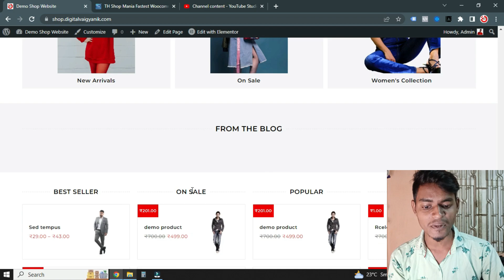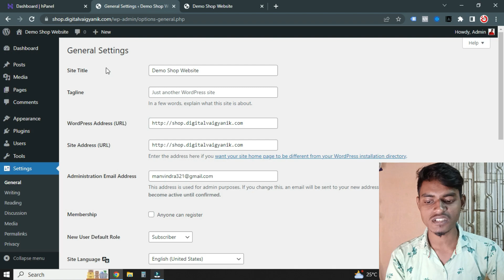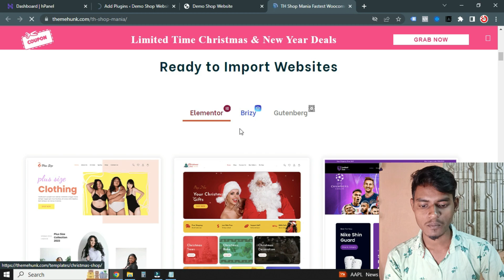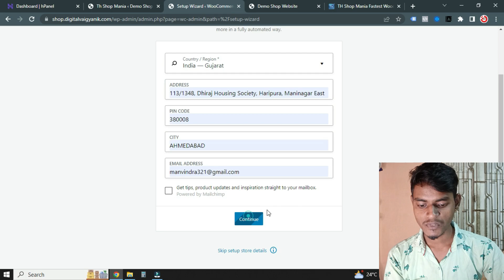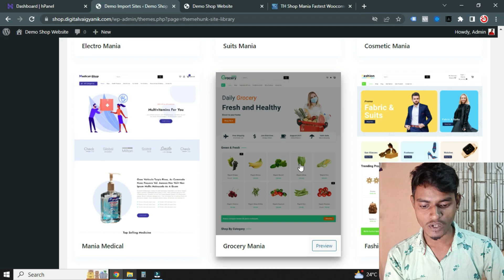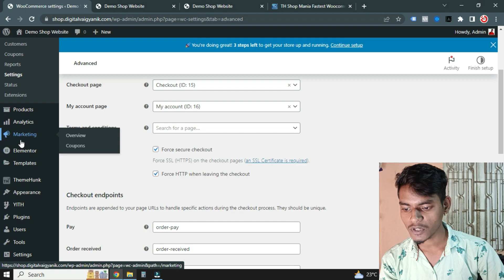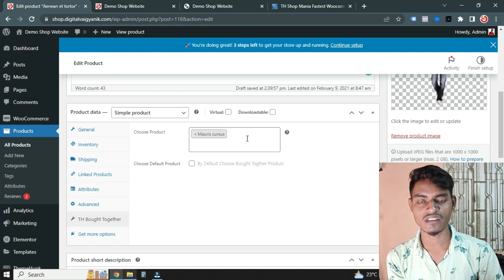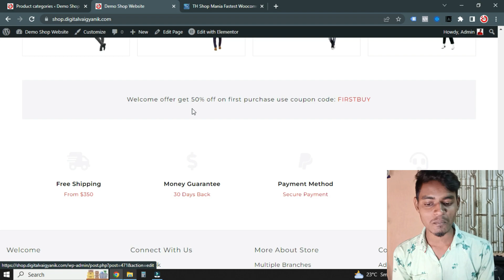How to Make eCommerce Website with TH Shop Mania Theme [2023] | Online Shopping Website Kaise Banaye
Hello friends,

Welcome to Digital Vaigyanik YouTube Channel. My name is Manvindra Chaudhary.

In this video, I will show you How you can create your own eCommerce website with Theme Hunk's TH Shop Mania WordPress Theme.

TH Mania WordPress Theme ki help see Ecommerce Website Kaise Banaye?

I have used TH Shop Mania Premium Plugin to make my work easier if you want you can also use the premium version or you can go with the free theme.

Video Chapters:
00:00 Intro
01:40 How to Install WordPress
04:35: Remove Pre-installed Things & Basic Setup
06:53 Theme Hunk | Best WordPress Themes & Plugins
08:55 Install TH Shop Mania Theme in WordPress
09:59 Install TH Shop Mania Pro Plugin in WordPress
10:38 TH Shop Mania Free Vs Pro Comparison
13:21 Download & Install TH Shop Mania Pro Plugin, Continued!
15:01 Woocommerce Plugin Installation & Basic Setup
17:18 How to Customize TH Shop Mania Theme
18:50 How to Import Complete E-commerce Website, Few CLICKS!
21:19 See The Magic by TH Shop Mania Theme
23:18 Edit/Remove Unnecessary Posts & Pages
25:49 Other Woocommerce Settings
26:34 Customize TH Shop Mania Theme, AGAIN!
28:17 How to Add/Edit Products in Woocommerce
31:32 How to Create/Edit Categories in Woocommerce
33:45 Is TH Shop Mania Theme Mobile Friendly?
34:00 Outro